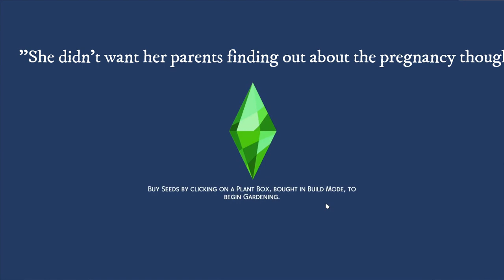Surprises // Discover University // Part 5 -- The Sims 4